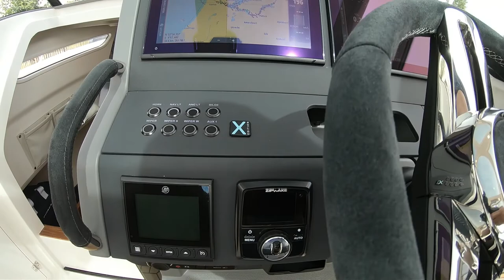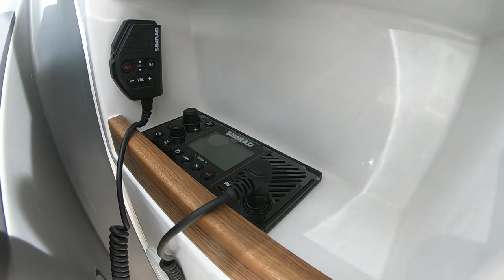Nimbus T9 X Edition - New Boat for Sale at De Vaart Yachting